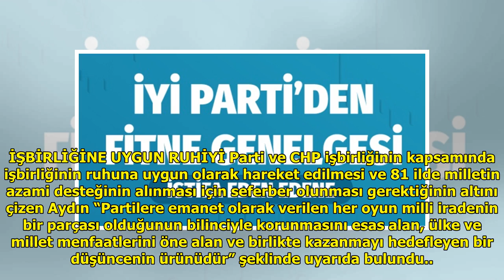İstifalarla sarsılan İYİ Parti'den fitne genelgesi DuckNews TV